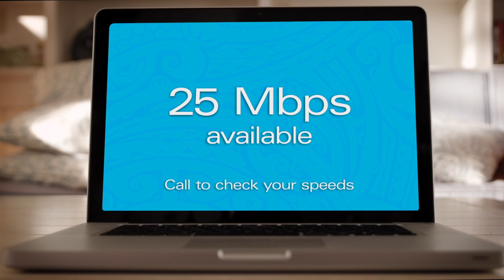Hawaiian Telcom - "Retail TV: All Nighter"